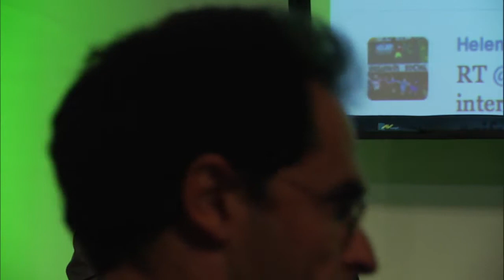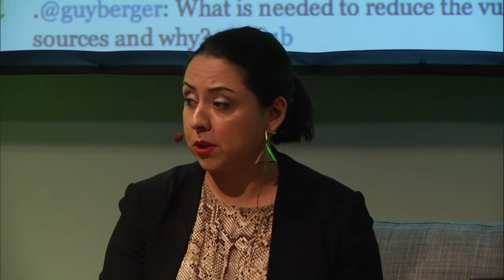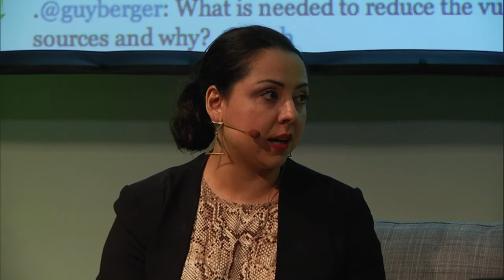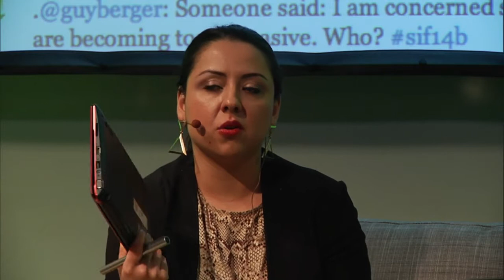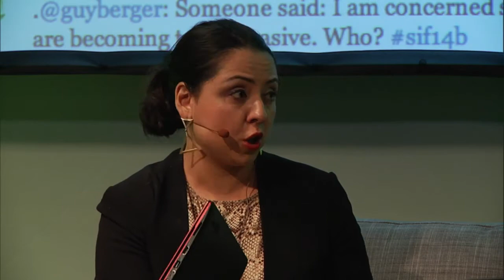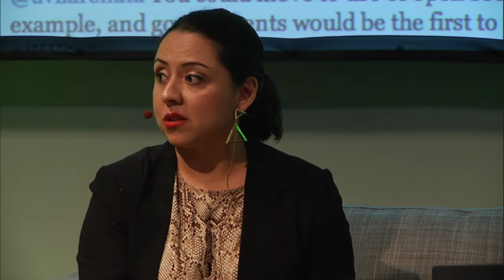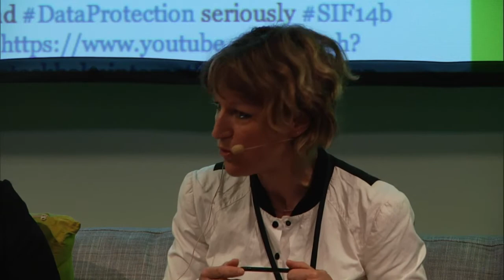SIF14: Parallel session 2.3 -- Limited internet privacy: effects on democracy and development?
The widespread use of the internet has led to increased access to information and ability to communicate, to a higher level of participation and strengthened accountability. All of these aspects can deepen democracy and influence social and economic development. But these great opportunities also entail challenges to democracy.

Surveillance of users' activities on the internet has been justified as crucial for national security. But internet control and mass surveillance of individuals may violate not only the right to privacy but also a series of other rights and freedoms -- such as the freedom of expression, freedom of association and assembly, the right to information, etc. -- and thus threatens to change peoples' use of the internet. Instead of being a tool for democratic development and empowerment, the internet could end up being a tool for increased control of populations on behalf of the state.

Has the internet made civil society more vulnerable to state persecution? The situation is complicated by the fact that internet surveillance is often accompanied by more concrete measures of harassment, which can include anything from violence and threats to ungrounded criminal accusations. With activities online being so closely linked to activities offline, is there any reason at all to distinguish between persecution and violations of human rights on and off the internet? What can be done to reduce the vulnerability of journalists, human rights defenders, political opposition and others wanting to use the internet to exercise their democratic rights?

Moderator: Graham Hutchings

Panellists
Renata Avila Pinto, Web We Want Initiative, Global Campagn Manager, Web Foundation, GUATEMALA, @avilarenata
Walid Al-Saqaf, Lecturer, Örebro University, SWEDEN, @wsaqaf
Agnes Callamard, Director, Global Freedom of Expression and Information Initiative, Columbia University, UNITED STATES, @Agnescallamard
Pirongrong Ramasoota, Head of Department, Department of Journalism and Information at the Faculty of Communication Arts, Chulalongkorn University, THAILAND, @pirongrong_kwan
Guy Berger, Director, Division of Freedom of Expression and Media Development, @guyberger